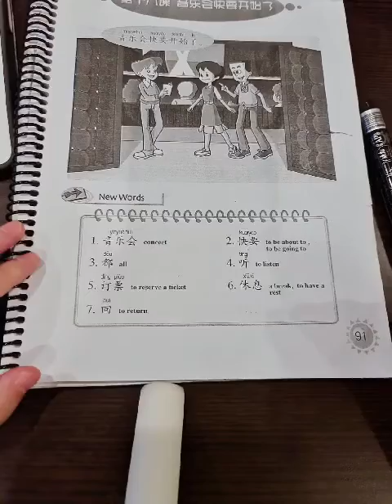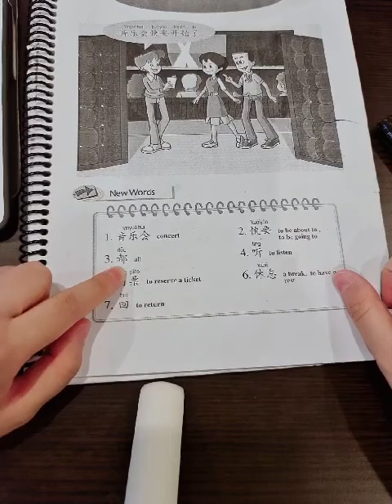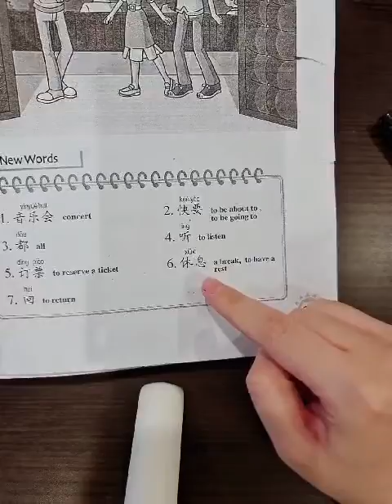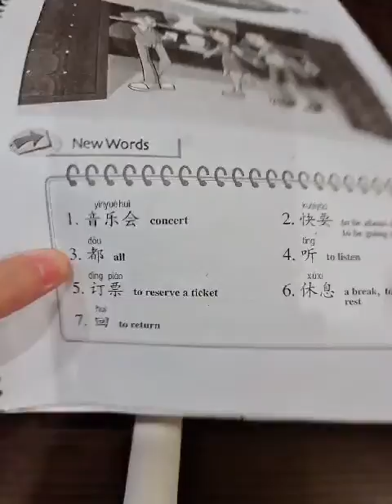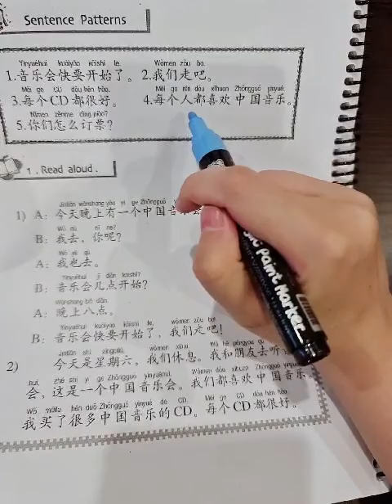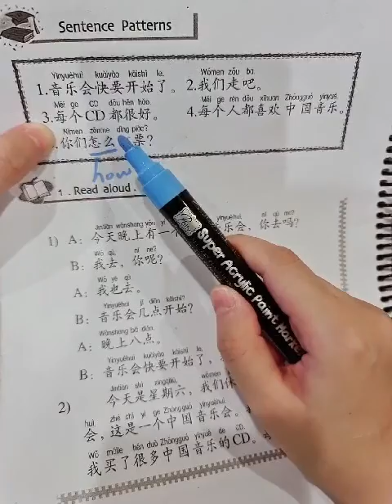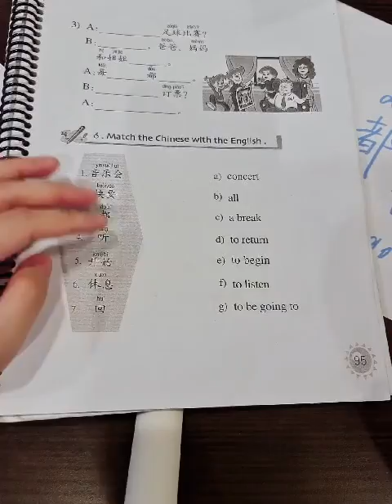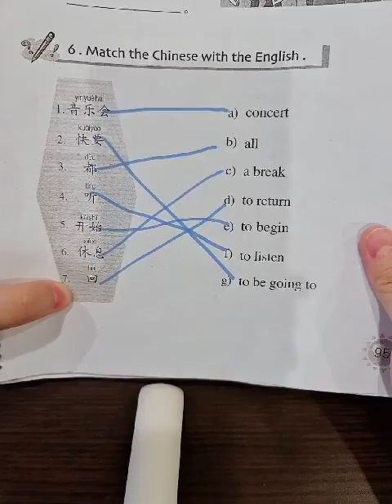G6 CH64 vdo 035 Concert